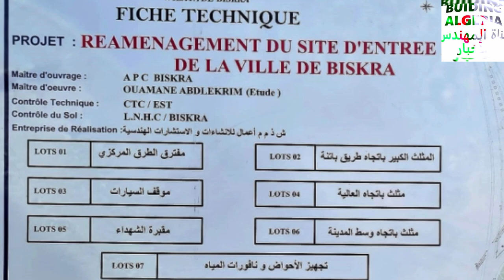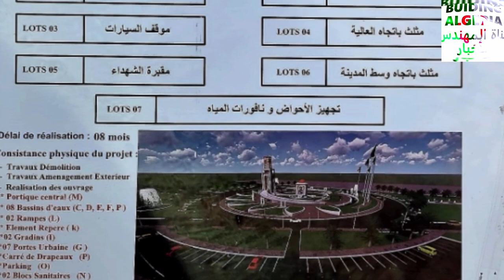اشغال تهيئة كبيرة في مدينة بسكرة و العينة من مدخلها الشمالي BISKRA NORTH ENTRY RENOVATIONS